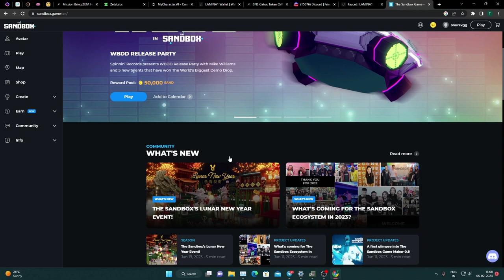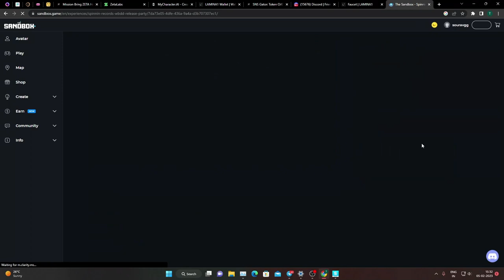Spinnin’ Records WBDD Release Party | Full Game Play | With Key Mapping | Step By step -1st Gameplay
How to play sandbox games And Complete All Mission and earn 1000$ Sand Reward Easley.

How To Create Sandbox account
(Over Tomorrow 7:30PM )